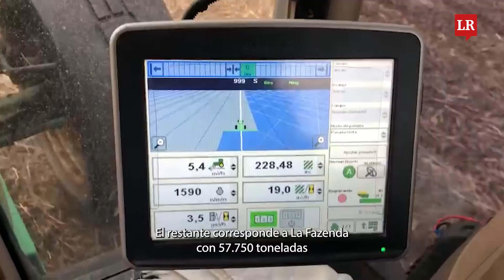Menonitas y su producción de cereales